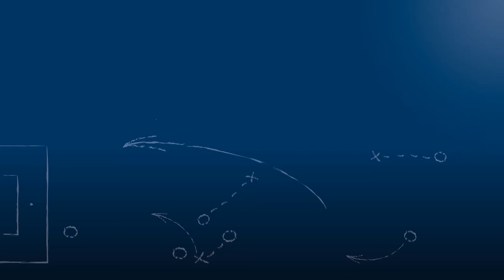Tobias Ehrismann - 1.FC Dietlingen - zum Spiel vs. SpVgg Conweiler-Schwann, 18.2.2018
"Deswegen war für mich relativ schnell klar im Winter, dass der Weg zurück nach Dietlingen führt."

Tobias Ehrismann, Stürmer des 1.FC Dietlingen, im FuPa.tv-Interview zur Begegnung 1.FC Dietlingen vs. SpVgg Conweiler-Schwann beim Nachholspiel aus dem 10. Spieltag der Kreisliga Pforzheim 2017/18.

Das Interview wird präsentiert von der Select GmbH.